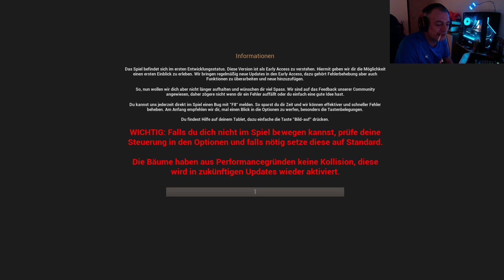Gold Hunter(Gameplay) Deutsch[#20]Koop mit HistoryTV gefühlt alle Buggs die es gibt, Cleanout Teil 3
Gold Hunter(Gameplay)
Hast Du schon immer davon geträumt, Dich mal selbst auf die Goldsuche zu begeben? Und mit kleinen oder großen Geräten und harter Arbeit das wertvollen Metall ans Tageslicht zu bringen? Dann hast Du nun die Chance zu zeigen, was in Dir steckt und mit Gold Hunter die verschiedenen Möglichkeiten zu erleben, das Gold zu finden und zu schürfen.

Aller Anfang ist jedoch schwer. Du beginnst Dein Abenteuer mit etwas Geld und einem Metalldetektor. Und wenn Du Dein erstes Gold gefunden hast, erweiterst Du Deine Ausrüstung um eine kleine mobile Anlage. Mit der Zeit, mit mehr Erfahrung und mit mehr Gold, wächst Dein Minenbetrieb immer weiter, bis Du im Laufe der Zeit mit den schwersten Maschinen und der größten Anlage das Gold zu Tage förderst.

Und da die Arbeit in einer Mine nie aufhört und es immer so viel zu tun gibt, kannst Du dieses Abenteuer nun auch mit Deinen Freunden zusammen erleben. Verwalte Deinen Minenbetrieb, stelle Leute ein und bezahle sie, damit sie für Dich arbeiten, oder vergib freie Aufträge, die von anderen Spielern angenommen und für Dich erledigt werden können.